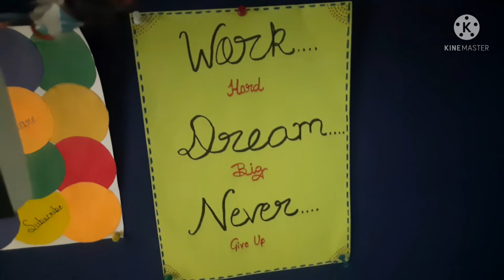11:30 बजे तक सारे काम खत्म हो गए/क्या Harshita बस से स्कूल गई 🚌 Limitless Passion Vlogs